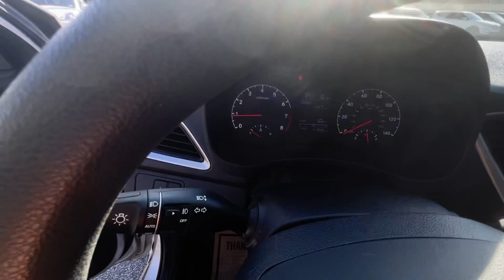2019 Hyundai Accent Virtual Video Walk Around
Price Shown Includes: $1000 Trade Assist $1000 Cash Incentive

3KPC24A3XKE066895
41,544
066895
AUTOMATIC
4-CYL, 1.6 LITER
SEL SEDAN 4D
FWD
SILVER
GRAY
4
SEDAN
GASOLINE

TRACTION CONTROL
ELECTRONIC STABILITY CONTROL
ABS (4-WHEEL)
KEYLESS ENTRY
AIR CONDITIONING
POWER WINDOWS
POWER DOOR LOCKS
CRUISE CONTROL
POWER STEERING
TILT & TELESCOPING WHEEL
AM/FM STEREO
CD/MP3 (SINGLE DISC)
SIRIUSXM SATELLITE
BLUETOOTH WIRELESS
BACKUP CAMERA
F&R HEAD CURTAIN AIR BAGS
ALLOY WHEELS